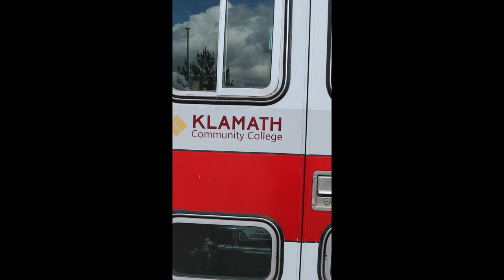Baxter the Badger visits the KCC nursing program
Vertical video for TikTok